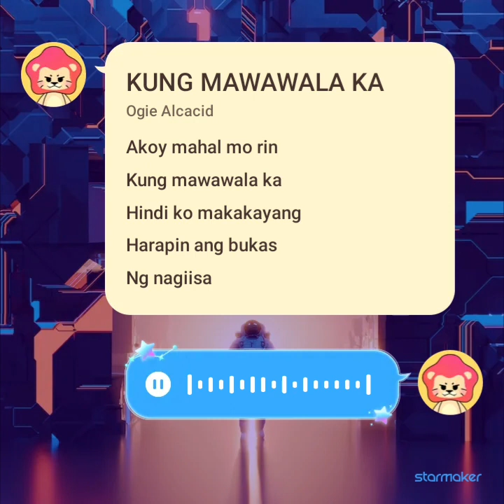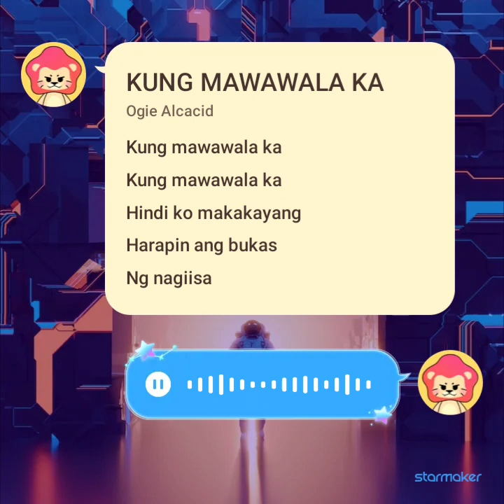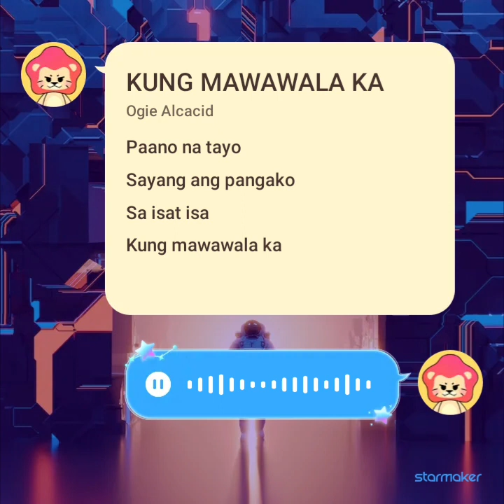pro_voiz music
StarMaker Lite, 40,000,000+ music lovers are singing here!
KUNG MAWAWALA KA#StarMaker Lite Duet Listen to 'KUNG MAWAWALA KA' I sang! (StarMaker Lite, free online karaoke)